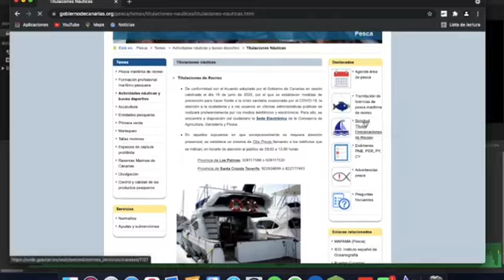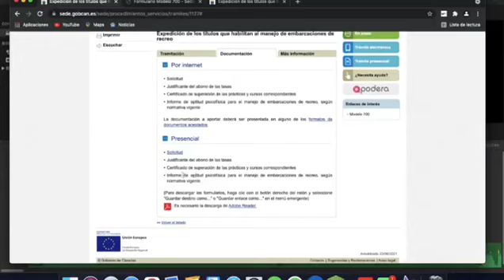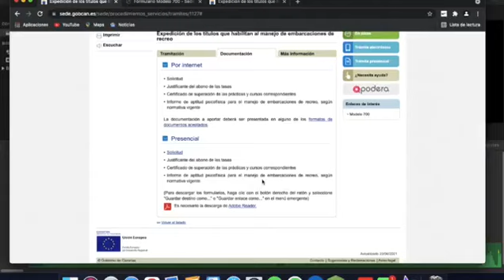COMO TRAMITAR LOS TÍTULOS PASO A PASO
CÓMO TRAMITAR  LOS TÍTULOS NÁUTICOS DEPORTIVOS PNB, PER, PY Y CY EN LA COMUNIDAD AUTÓNOMA DE CANARIAS PASO A PASO.